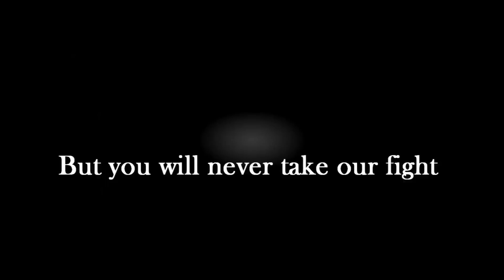After the Nightfall - "Left Alone" Official Lyric Video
- After the Nightfall - "Left Alone" - Like this video? Come see thousands more at the Net's largest, uncensored, completely d.i.y. music video site, KrankTV.com! We've got News, Games, Contests and the stuff that we can't show on YouTube!

After the Nightfall - "Left Alone"

Artist city, country: Puerto Vallarta
Genre: KrankTV

Artist Biography: After The Nightfall is an alternative metal band currently residing in Guadalajara, Mexico, formed in Puerto Vallarta, Jalisco in late 2010 by: Chris Watters(vocals), Bernardo Lara(guitar), J.I Serna(Guitar), Daniel Archundia(drums) and David Montiel(bass).

After The Nightfall is currently planned to do a 4 city tour with American band Eyes Set To Kill ; Come April both bands will visit Aguascalientes, Mexico City, Guadalajara and Puerto Vallarta

Director Name: David Montiel
Producer Name: David Montiel

About The Video: This video is basically a Lyric video that uses many images to express the meaning of the song. The song was written to be about Soldiers at war that get left behind. They know that no one is coming back for them. So they decide to stand together and give it all they've got for one last fight.